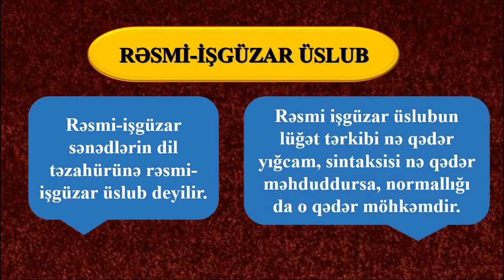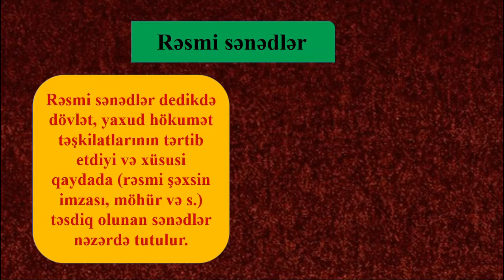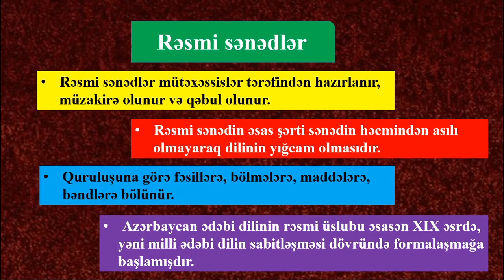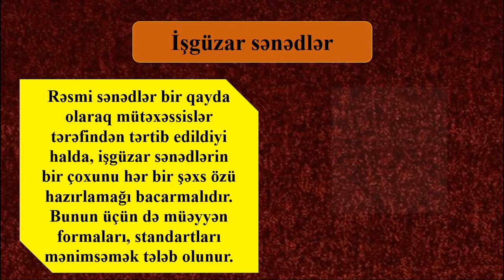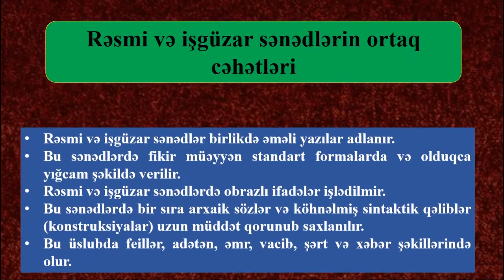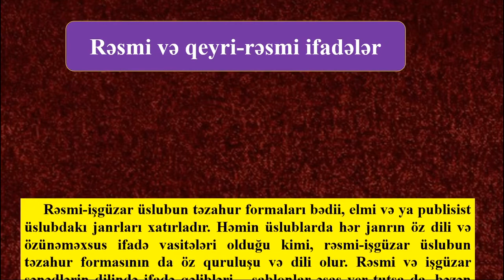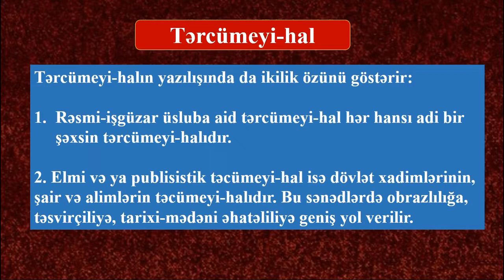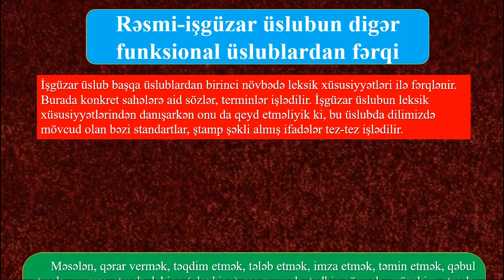BDRNK. Rəsmi - işgüzar üslub. Salayeva Nigar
Azərbaycan Texniki Universiteti nəzdinə Bakı Dövlət Rabitə və Nəqliyyat Kollecinin Azərbaycan dili fənn birəşməsinin müəllimi  🆂🅰🅻🅰🆈🅴🆅🅰  🅽🅸🅶🅰🆁
Mövzu: Rəsmi - işgüzar üslub